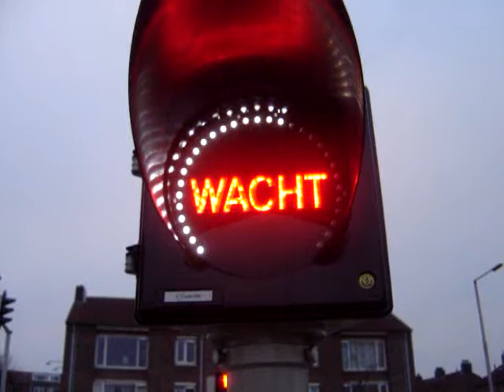traffic countdown to green indicator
Linijka świetlna odliczająca czas do zmiany światła na zielone dla pieszych i rowerów. Zapobiega przekraczaniu jezdni na czerwonym - poprawia bezpieczeństwo.
Amersfoort, Holandia.

Countdown indicator of time remaining before a red light turned to green.
Amersfoort, the Netherlands.